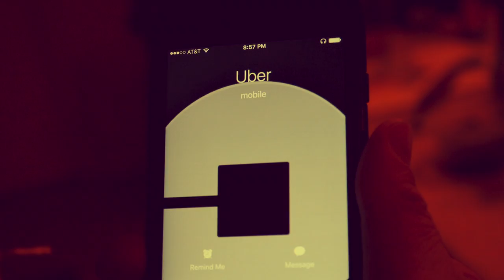Espresso | Another Dos Equis guy?